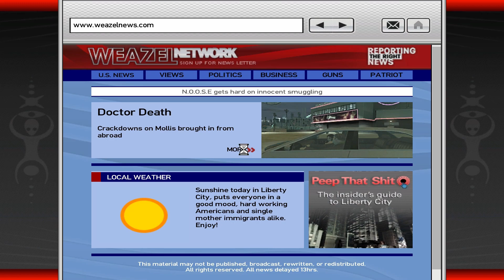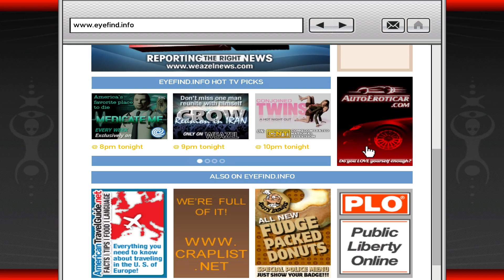Playboy X or Dwayne! (Grand Theft Auto IV) - Part 9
Jeez these episodes get longer, more intense as we progress either from getting our friends to our bosses getting our other associates
Playboy, Manny, Elizabeta, Dwayne  the list goes on!

Honorable mentions
Steven's Channel:
My gamertag: gtaiscool99
Steven's Gamertag: SBredsox96
Steven's Instagram: Andy_biersack_jr
Ronni's Instagram : Ronnidiaz05